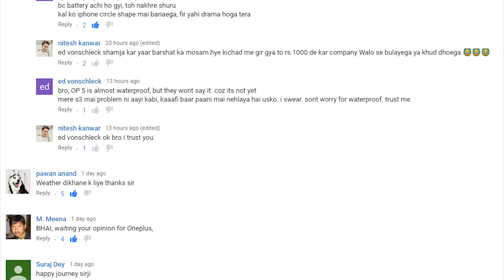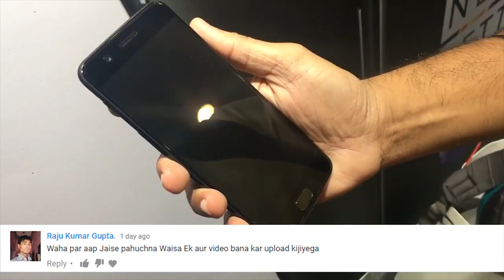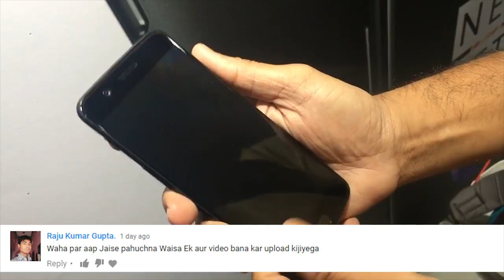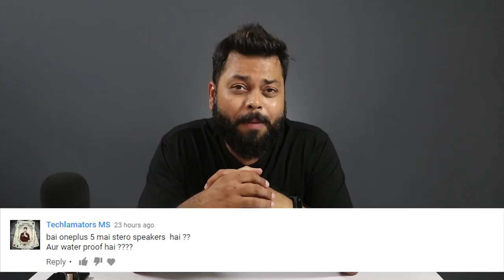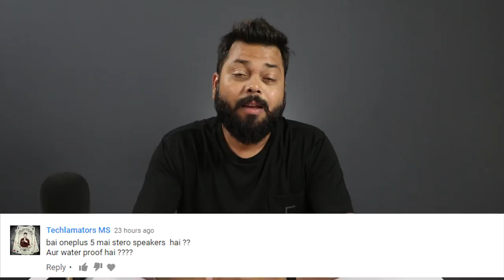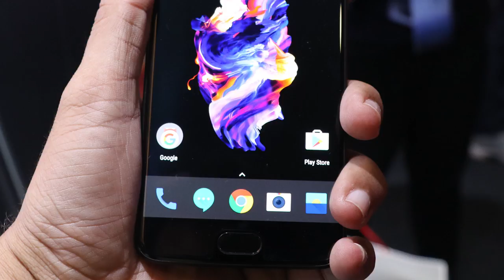ONEPLUS 5 - GOOD, BAD & THE UGLY | Opinion and Q&A | Not a Review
So, Finally we played around with Oneplus 5 at the launch event at length and here is our impression. You asked us lot of questions and I try to give you answer for each.

दोस्तों कल लांच इवेंट पर हमने oneplus  5 टेस्ट किया. आप लोगों के सब सवालों का जवाब में लेकर आया हूँ. देखते रहिये!

Video Highlights
00:05 Oneplus 5 Launch event overview
00:25 Oneplus 5 Viewers/fans meet
00:58 Oneplus 5 video Key Points
01:55 Oneplus 5 First Impression
02:05 Oneplus 5 Hands On
02:15 oneplus 5 Build Quality
02:57 oneplus 5 Speaker Issue
03:38 oneplus 5 Color Variants
04:20 oneplus 5 6Gb and 8gb ram Version?
05:00 oneplus 5 Storage
06:15 oneplus 5 waterproof / Dust proof?
06:42 oneplus 5 iphone 7 plus copy?
07:25 oneplus 5 screen Display
07:59 oneplus 5 Battery 3300mah
08:40 oneplus 5 Camera Interface
09:45 Oneplus 5 Price
10:31 Conclusion

Source: